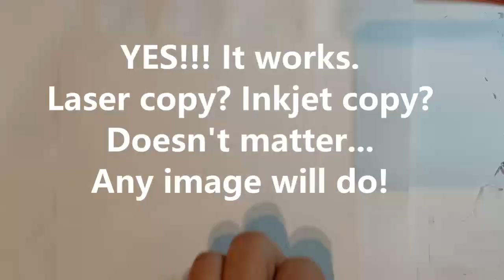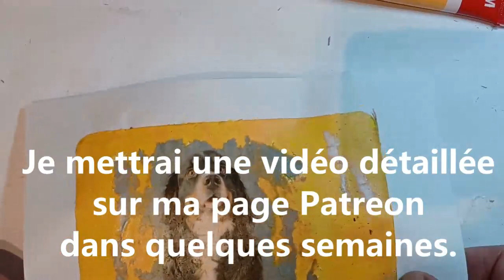146. Yes! Including ANY image in a gelli plate monoprint...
Copie laser? Copie jet d'encre? Sans importance!
N'importe quelle image fonctionnera...
Laser copy? Inkjet copy? doesn't matter!
Any image will do...